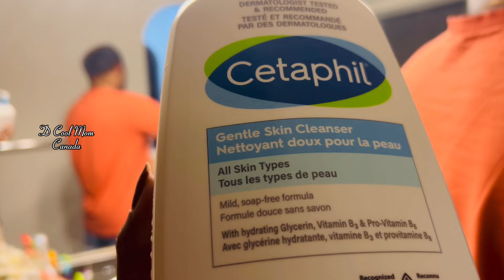😴രാത്രിയിൽ ചിട്ടയായ Cleaning | Night Time Cleaning Routine | easy Palak Dal